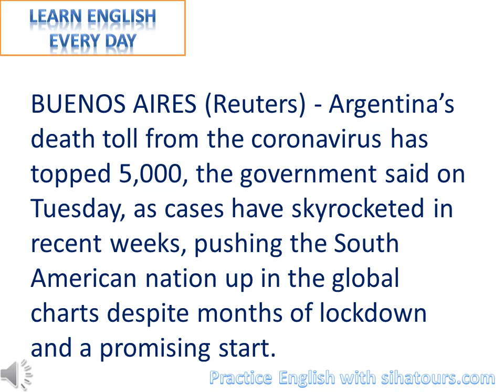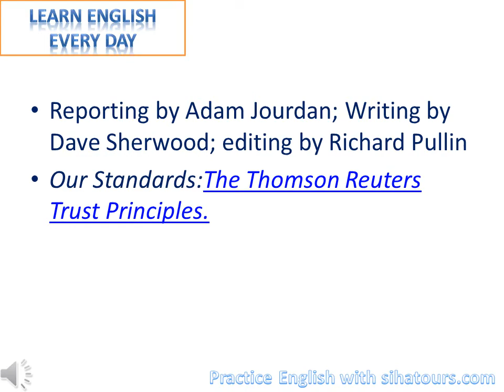Argentina death toll from coronavirus tops 5,000 as new cases spike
Photo: Reuters